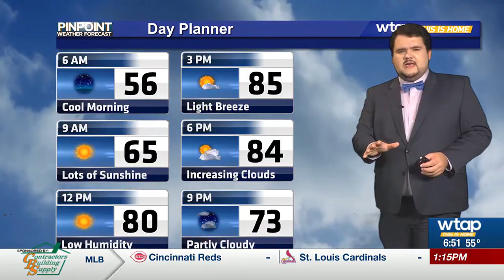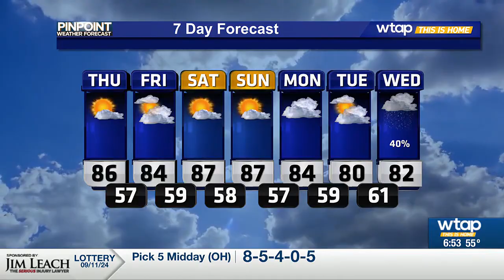WTAP Pinpoint Weather AM Update 9/12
The dry weather continues to persist across the Mid-Ohio Valley.